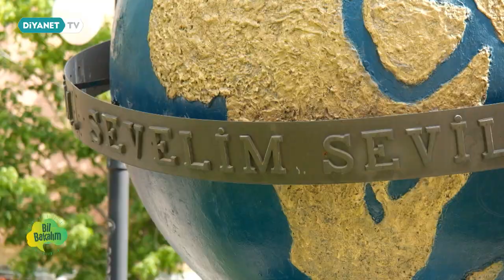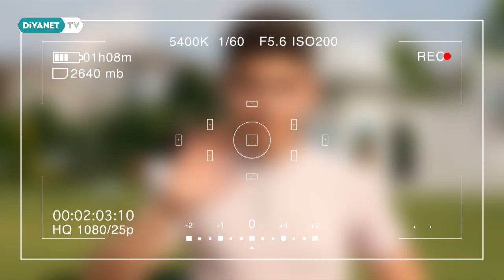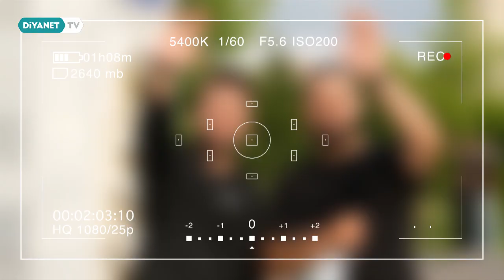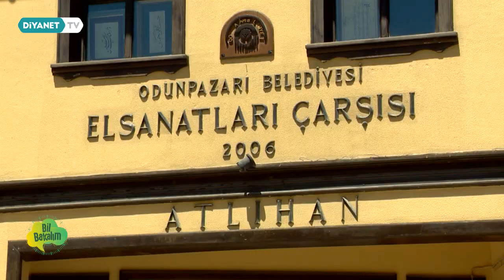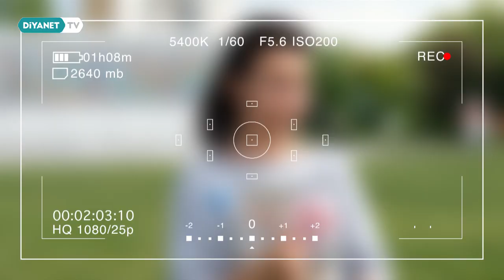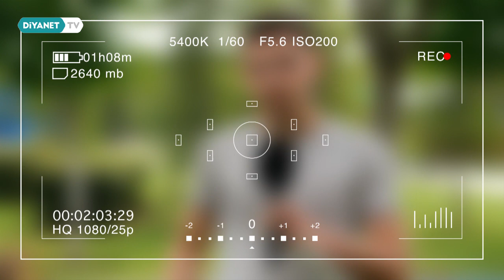Eskişehir - Bil Bakalım 77.Bölüm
Hem bilgilendiren hem eğlendiren hem gezdiren yarışma programı “Bil Bakalım” içten ve samimi içeriğiyle Diyanet TV’de.

Mehmet Zeyd Yıldız’ın sunumuyla Bil Bakalım Diyanet TV’de.